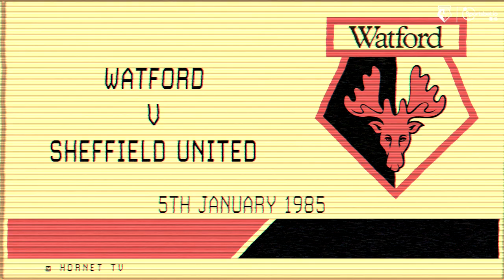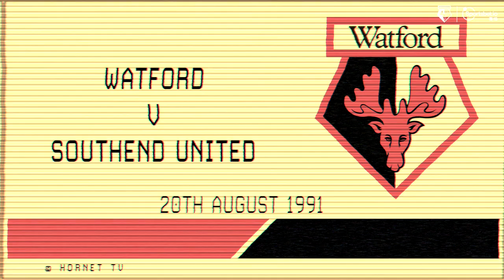LUTHER BLISSETT | WATFORD FC GOALS!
Luther Blissett is Watford's all-time record goalscorer. Enjoy some of his best and most memorable goals in his three spells with the Hornets.